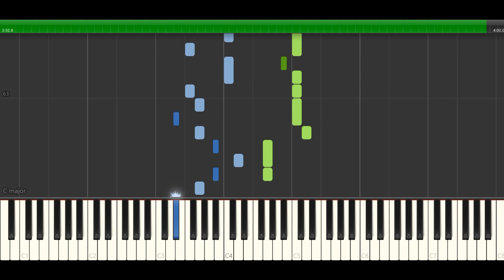Макsим - Знаешь ли ты НОТЫ & MIDI | КАРАОКЕ | PIANOKAFE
Поддержите нас / Support us:
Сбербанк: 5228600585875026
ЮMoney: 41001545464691